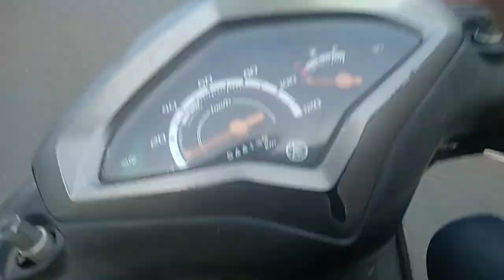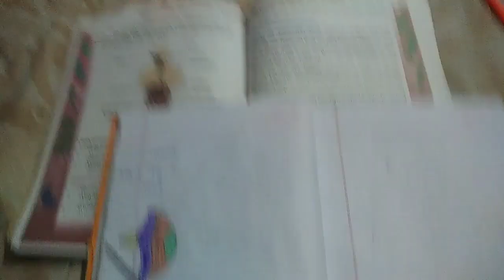Radhika aur Main ne fun kiya Aur Drawing Banye 😀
👉 Mere Bare Mai :) My Name is Udit Sharma. I am student of Web Design. I live in Alwar ( Rajasthan). And you are watching my today vlog. Thank you for so much for watching god blessed you all. lots of ♥️. I like to making a vlog and travel 🧳to many places. And my inspiration is Mumbaikar Nikhil And Sourav Joshi Vlogs. And my target 🎯 is explore this world 🌎. So please comment your thoughts.